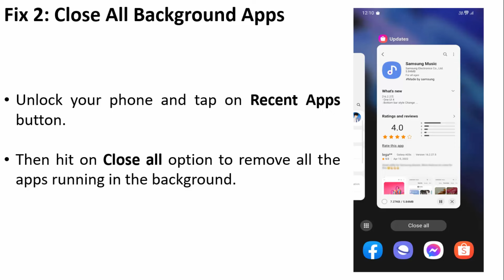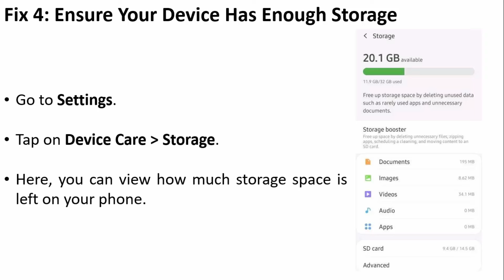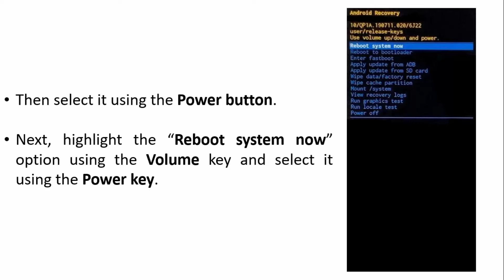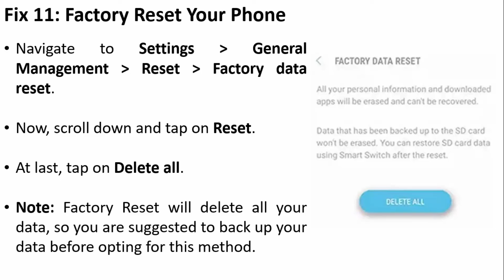How To Fix Random Lags and Freezing On Samsung S24, S24 Plus, S24 Ultra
In This Video Guide, You Will Learn How To Fix Random Lags and Freezing On Samsung Galaxy S24, S24 Plus or S24 Ultra.